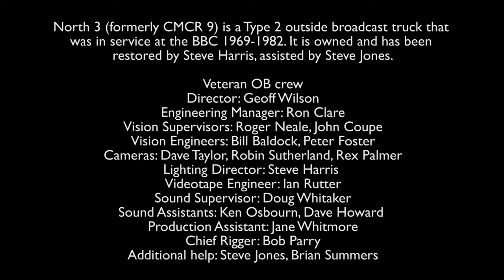outsidebroadcast crewculture discussion bitesize4